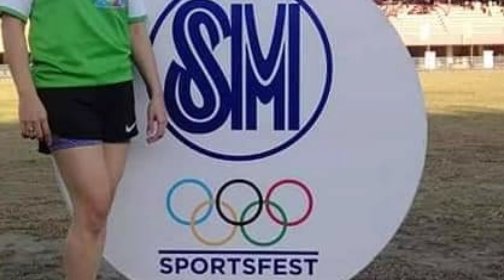ANG HULING ARAW | MARGIE GALVEZ | CONGRATULATIONS